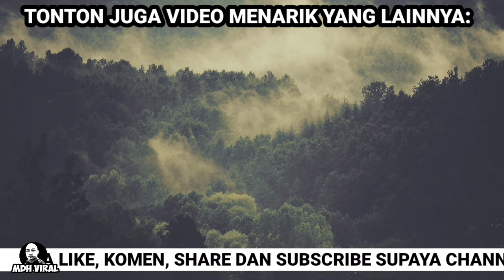sibuk beli nombor plat, akhirnya jadi bahan jenaka.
kisah seorang lelaki yang membeli nombor plat khas. selepas berjaya memiliki nombor tersebut, pemilik terus menerus menjadi bahan gurauan orang awam